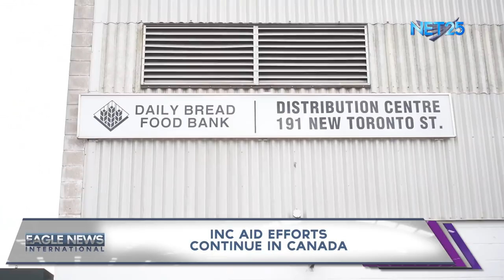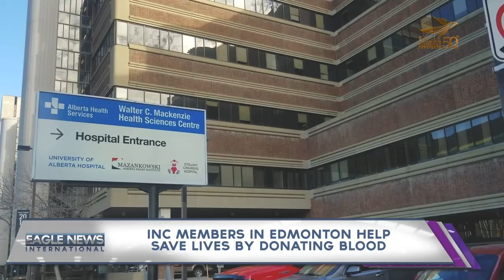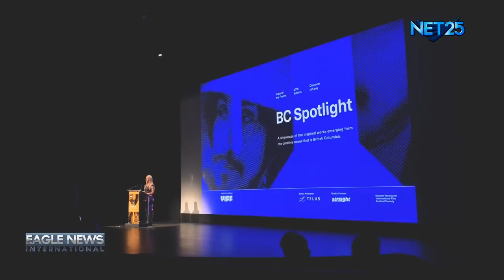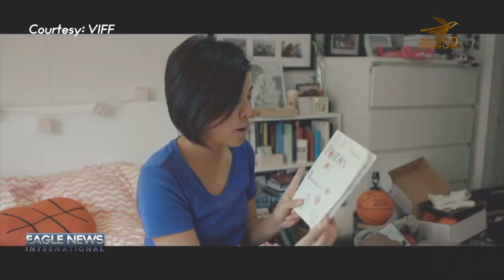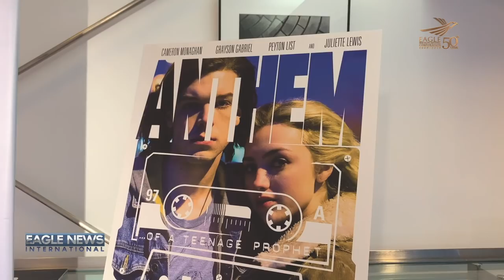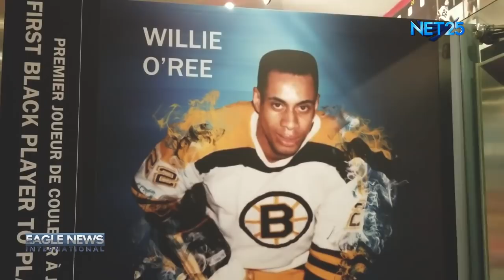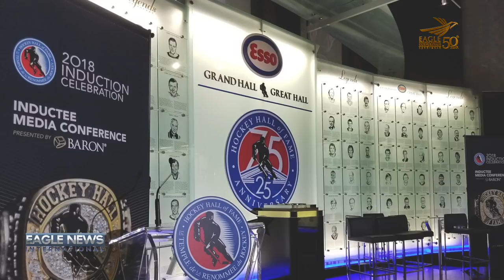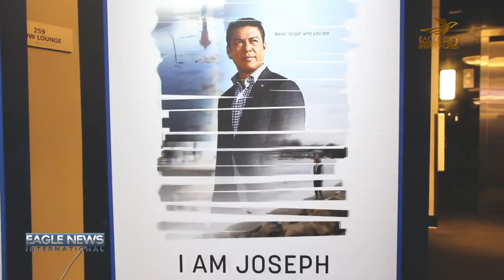EAGLE NEWS CANADA BUREAU 100th Episode November 22, 2018